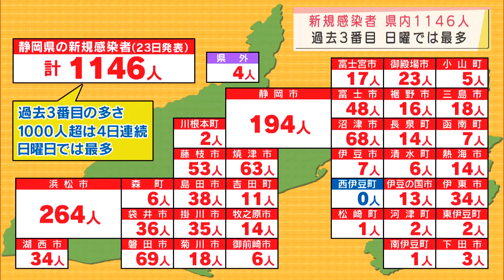【新型コロナ】静岡県１１４６人感染…学校、病院、高齢者施設でクラスター４件 病床使用率は西部・東部でほぼ４割